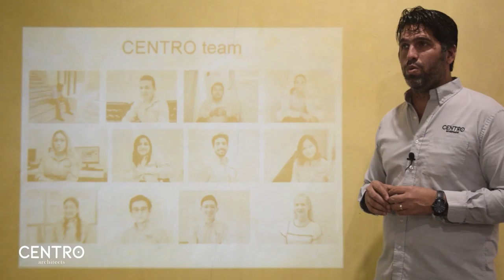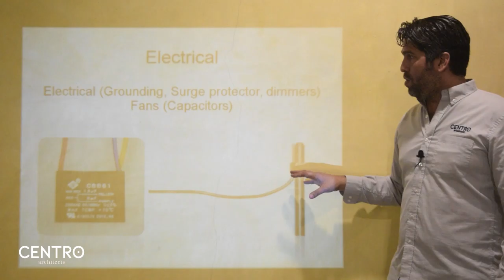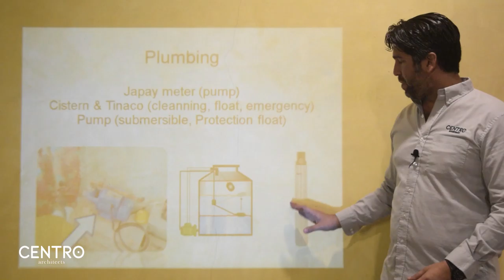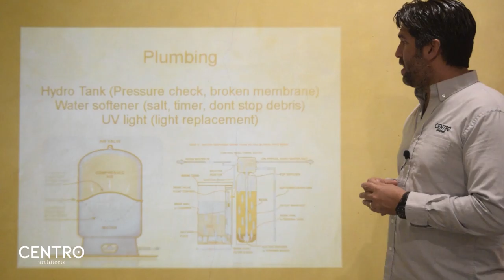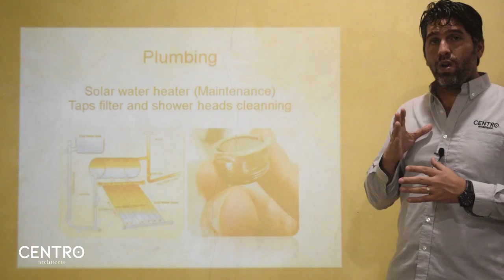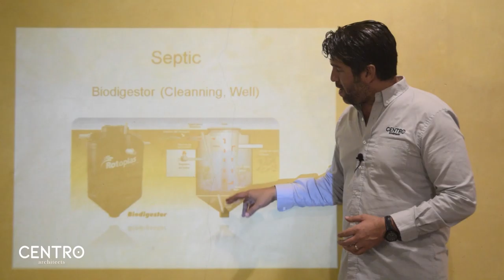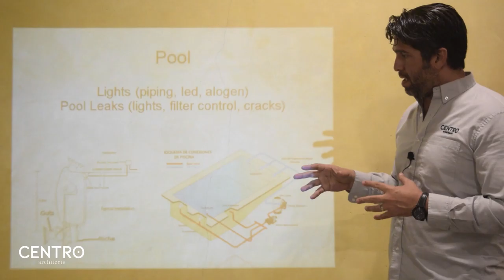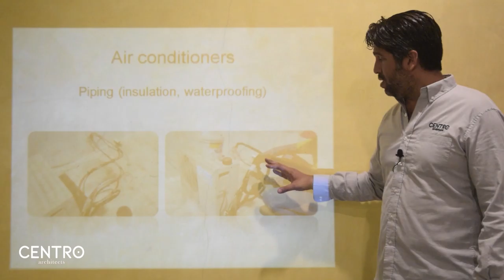Home Maintenance 101 a guide for living in Centro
Over the last ten years of remodeling homes in Centro, principal architect Fernando Abreu has gained a wealth of knowledge and appreciation for older buildings. in this viseo he will be sharing the most common maintenance issues he sees, and teaching homeowners how to properly care for their historic homes.